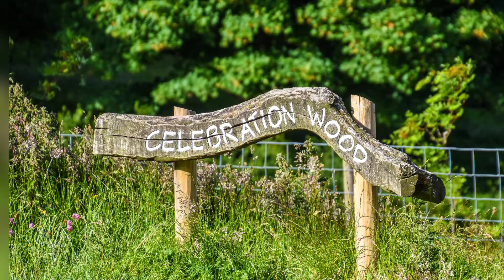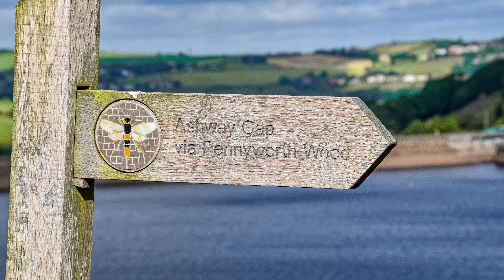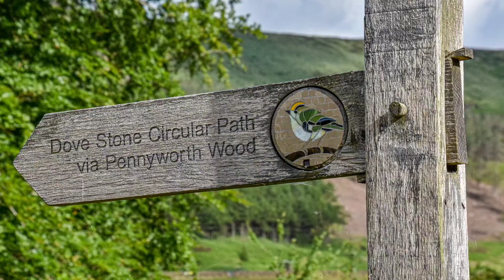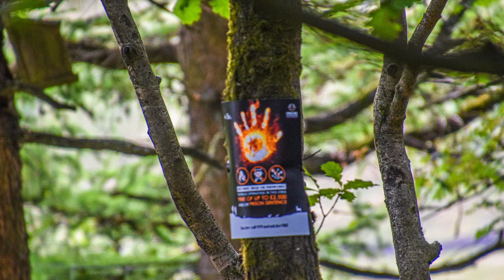An Early Morning Walk Is A Blessings For The Whole Day.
Saturday, 7:00am , 25th June 2022.
Dovestone Reservoir, Oldham

I have been out for an early morning walk for quiet awhile and Dovestone for me is at its best in the early morning .  The forecast was bright / sunny until 9:00am so jumped into the car at around 6:30am and headed for the hills around Oldham.